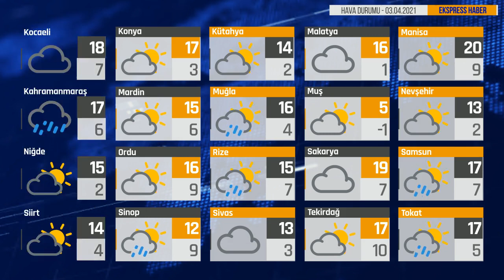Bugün Hava Nasıl? 03.04.2021 Hava Durumu